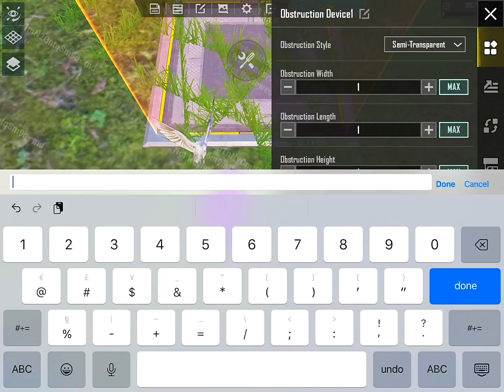How to Make 5v5 MAP in WOW MODE - Full Detail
4 FINGERS / FULL GYRO

Tags 👇🏼

 • Empires – Alex-Productions (No Copyri...